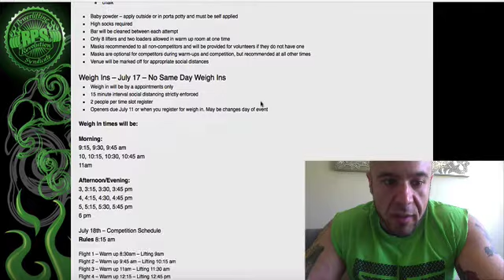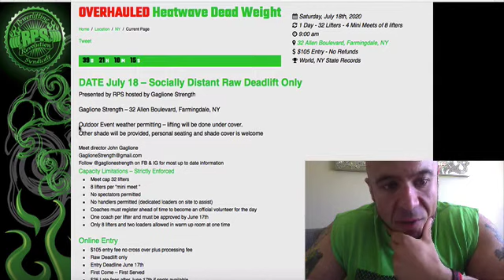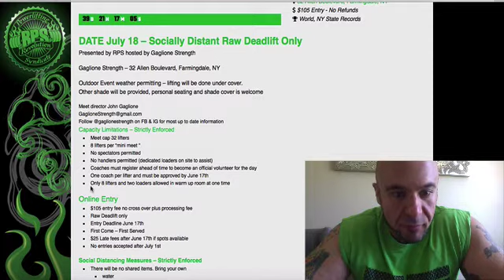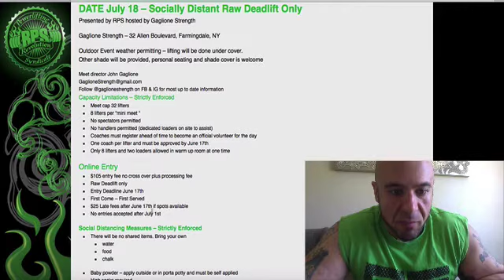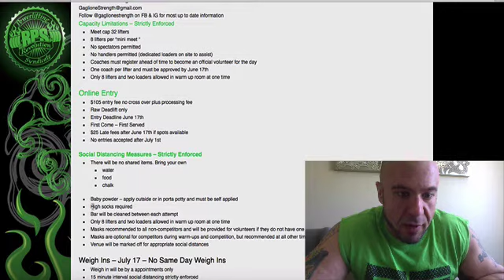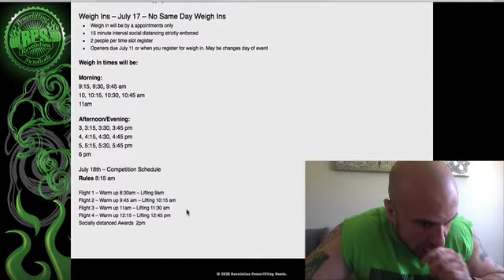Long Island Powerlifting Contest Heat Wave Deadweight Guidelines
OVERHAULED Heatwave Dead Weight

 1 Day - 32 Lifters - 4 Mini Meets of 8 lifters
 9:00 am
 32 Allen Boulevard, Farmingdale, NY
 $105 Entry - No Refunds
 World, NY State Records
DATE July 18 – Socially Distant Raw Deadlift Only
Presented by RPS hosted by Gaglione Strength

Gaglione Strength – 32 Allen Boulevard, Farmingdale, NY

Outdoor Event weather permitting – lifting will be done under cover.
Other shade will be provided, personal seating and shade cover is welcome

Meet director John Gaglione
Follow @gaglionestrength on FB & IG for most up to date information
Capacity Limitations – Strictly Enforced
Meet cap 32 lifters
8 lifters per “mini meet “
No spectators permitted
No handlers permitted (dedicated loaders on site to assist)
Coaches must register ahead of time to become an official volunteer for the day
One coach per lifter and must be approved by June 17th
Only 8 lifters and two loaders allowed in warm up room at one time
Online Entry
$105 entry fee no cross over plus processing fee
Raw Deadlift only
Entry Deadline June 17th
$25 Late fees after June 17th if spots available
No entries accepted after July 1st
Social Distancing Measures – Strictly Enforced
There will be no shared items. Bring your own
water
food
chalk
Baby powder – apply outside or in porta potty and must be self applied
High socks required
Bar will be cleaned between each attempt
Masks recommended to all non-competitors and will be provided for volunteers if they do not have one
Masks are optional for competitors during warm-ups and competition, but recommended at all other times
Venue will be marked off for appropriate social distances
Weigh Ins – July 17 – No Same Day Weigh Ins
Weigh in will be by a appointments only
15 minute interval social distancing strictly enforced
2 people per time slot register
Openers due July 11 or when you register for weigh in. May be changes day of event
Weigh In times will be:

Morning:
9:15, 9:30, 9:45 am
10, 10:15, 10:30, 10:45 am
11am

Afternoon/Evening:
3, 3:15, 3:30, 3:45 pm
4, 4:15, 4:30, 4:45 pm
5, 5:15, 5:30, 5:45 pm
6 pm

July 18th – Competition Schedule
Rules 8:15 am

Flight 1 – Warm up 8:30am – Lifting 9am
Flight 2 – Warm up 9:45 am – Lifting 10:15 am
Flight 3 – Warm up 11am – Lifting 11:30 am
Flight 4 – Warm up 12:15 – Lifting 12:45 pm
Socially distanced Awards  2pm